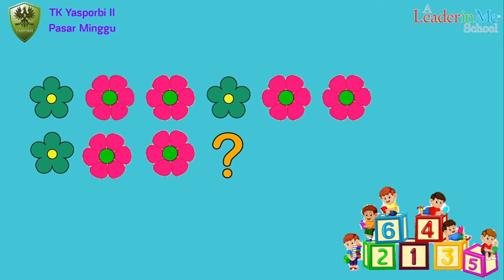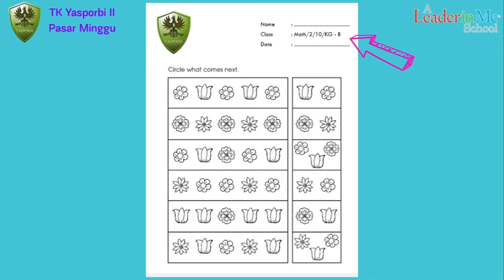Math Tutorial - Pattern (Butterfly Class) TK Yasporbi II Pasar Minggu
This video is for MOnday 7th of December 2020